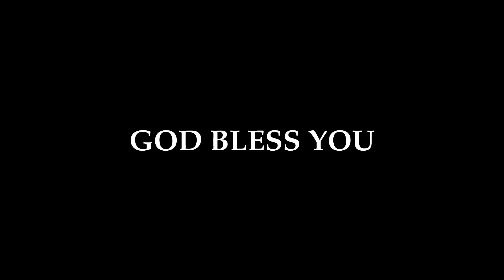Enakkothasai varum 28.07.24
# tamil Christian songs # Gkm Kolathur